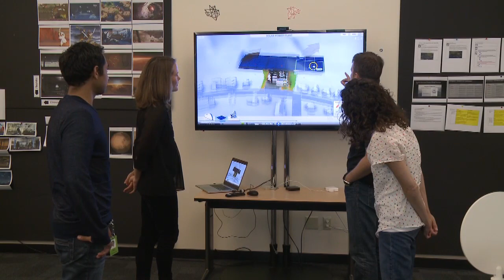Are Video Games the future of Education? | Future Thinking | BRITLAB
Imagine a school where playing video games is encouraged during classes and may even replace exams. A new educational programme uses SimCity to test children on vital problem-solving skills.

BBC Future spoke to Jessica Lindl, general manager of GlassLab, at the Silicon Valley-based gaming company, EA (Electronic Arts) about how games could prepare children for jobs